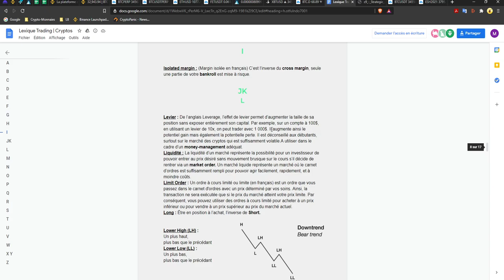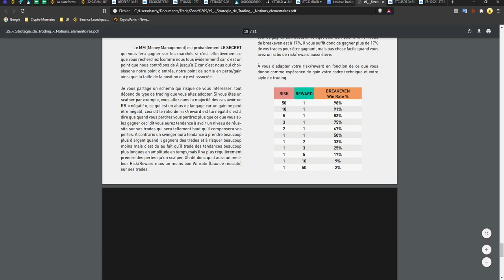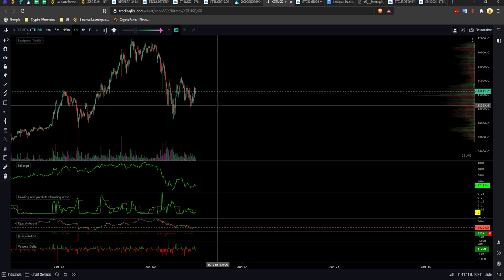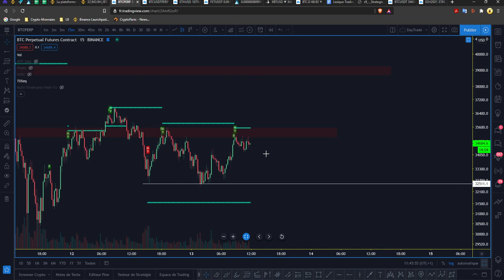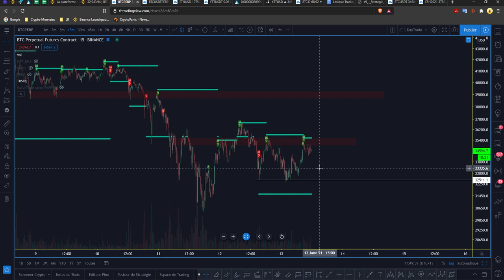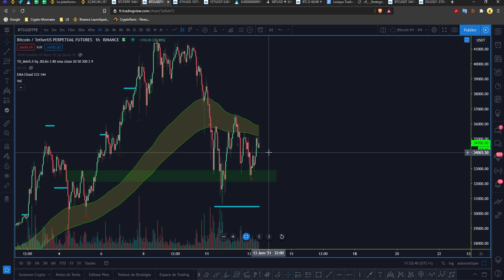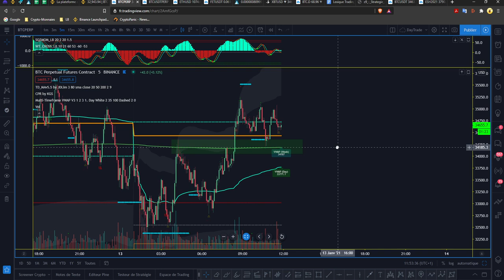BITCOIN | Avons-nous le bottom ultime à 30k ? [Intraday]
Point swing très intéressant pour BTC.
Niveau intra, des coups à jouer également

00:00 Intro | Rejoignez le Discord en Description !
01:13 Bitcoin, investir en DCA ?
04:17 Intra sur BTC, quels scénarios ?